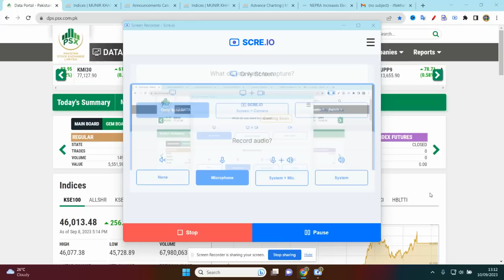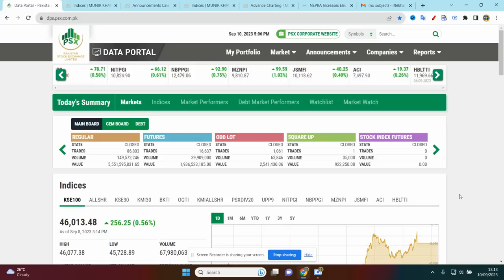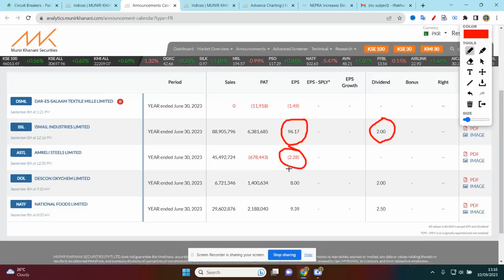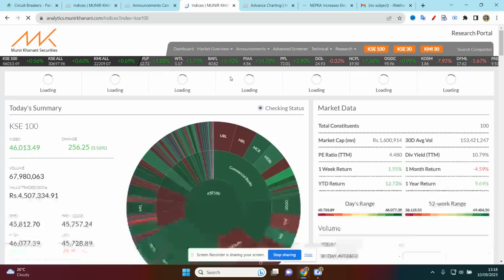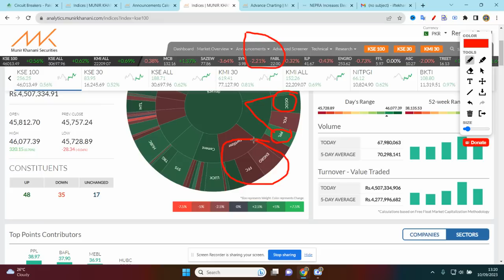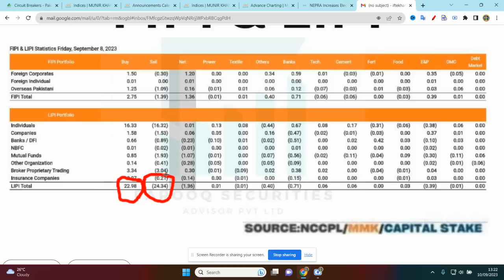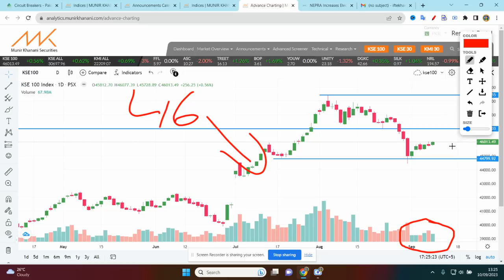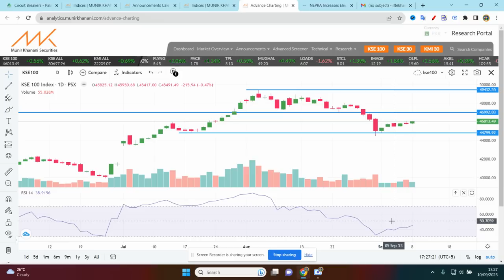PSX | Pakistan stock market analysis| How will the Market be Tomorrow?